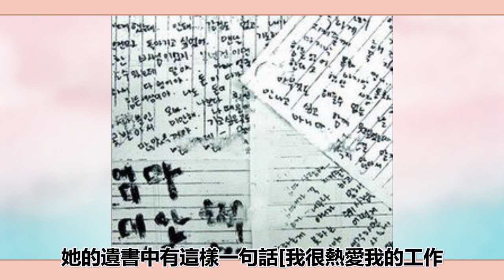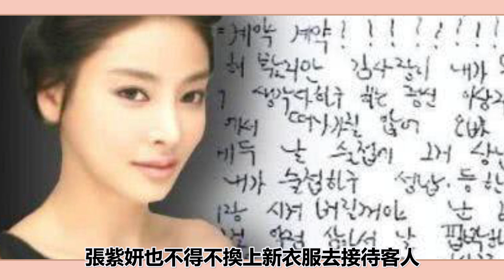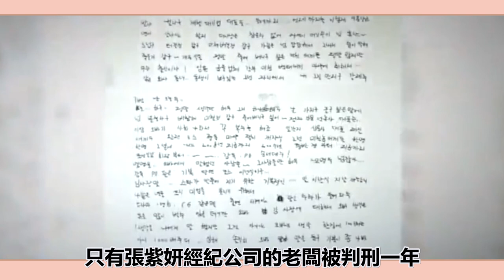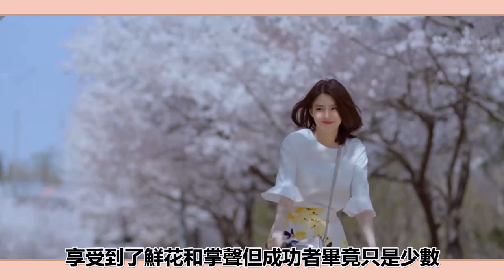雪莉、吳仁惠因床戲被網暴，張紫妍成為財閥玩具，被迫脫光的她們到底有多慘？圈內小師姐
2023年必追的高質量韓劇！朴敘俊韓素希、李敏鎬孔孝真驚喜合作，《阿斯達年代記》、《Sweet Home》等熱劇迎來第二季！
雪莉、吳仁惠因床戲被網暴，張紫妍成為財閥玩具，被迫脫光的她們到底有多慘？

曾擠走朴恩斌出演女主角？如今為還魂救場卻被導演用完就扔，庭沼珉的出道之路太心酸！

朴恩斌出演禹英隅卻被自閉症患者大罵？片場被曝耍大牌不拍危險鏡頭，背後原因令人沉默

頂級男神如今竟落魄至此？Rain、李準基已經過氣，宋仲基、李敏鎬臉垮不能看，曾經紅極一時的他們如今事業一落千丈！